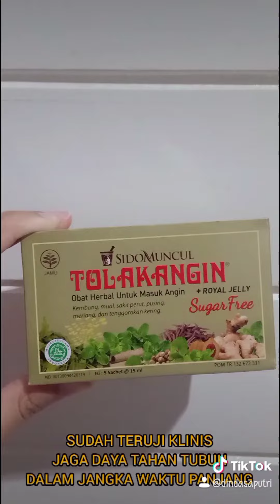Tolak Angin Review Tiktok & Story